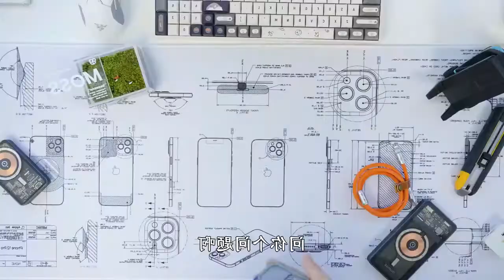893 这款苹果手机钢化膜，容易贴也防刮花防指纹，性价比真的可以#苹果手机贴膜